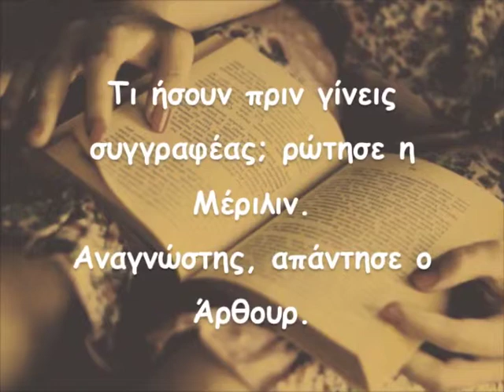Read & Write seminar / Σεμινάριο για την Τέχνη της Γραφής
Το Read & Write seminar / Σεμινάριο για την Τέχνη της Γραφής, των εκδ. Τόπος, διευθύνεται από τον συγγραφέα Άρη Μαραγκόπουλο.